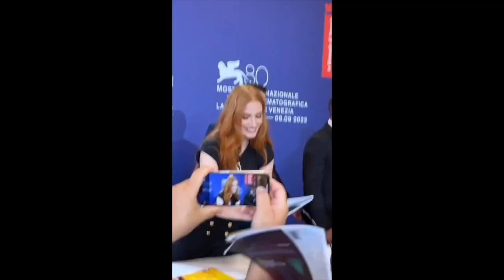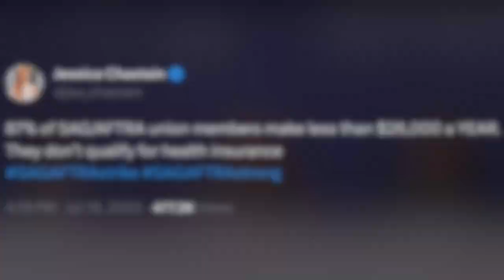Jessica Chastain's Defiant, Fan-Focused Venice Appearance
Graeme O'Neil takes a look at Jessica Chastain's appearance at the Venice Film Festival in support of "Memory", where she prioritized fans and fashion for the controversial visit.